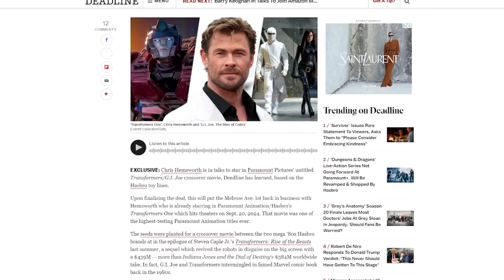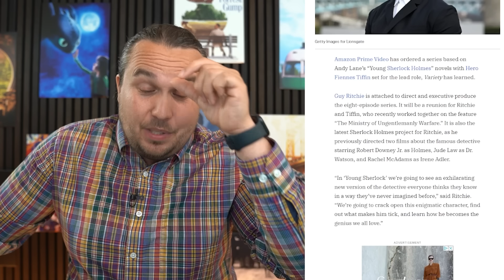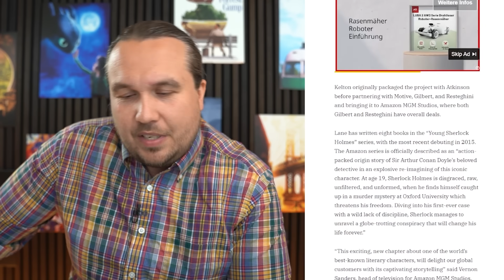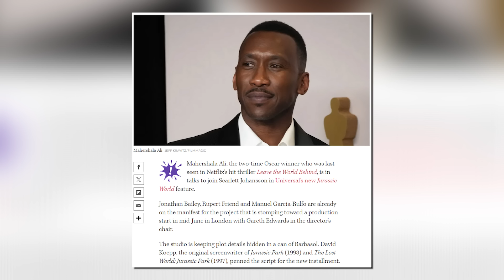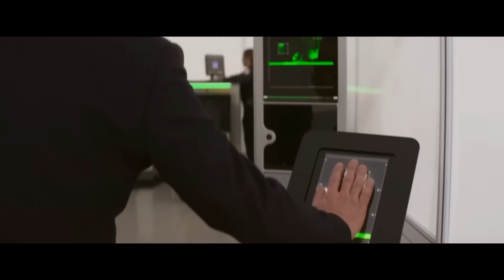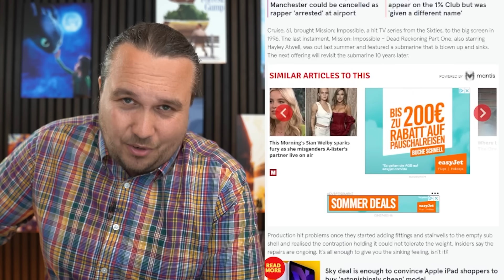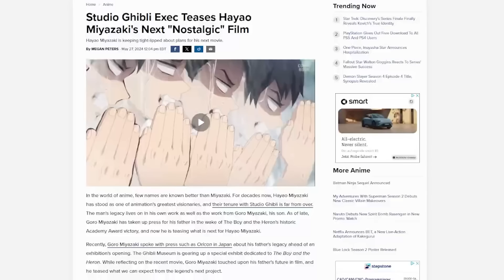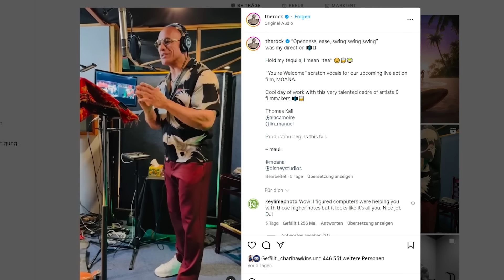Kehrt ARAGORN zurück? | neuer HE-MAN Darsteller | neue SHERLOCK Serie – FILM NEWS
Viggo Mortensen wäre bereits als Aragorn zurückzukehren. Tom Bombadil ist nicht mehr in der Versenkung verschollen & Guy Ritchie macht eine neue Sherlock Serie. Das und mehr gibt es in einer neuen Folge FILM NEWS.

Alle Themen und Quellen im Überblick:

00:00 Intro

00:03 Kehrt Aragorn zurück?

01:33 Tom Bombadil

02:30 Hasbro Crossover mit Chris Hemsworth

03:47 He-Man Schauspieler steht fest

05:33 Sherlock Serie von Guy Ritchie

07:37 Blade Probleme?

08:51 Verzögerung bei Mission Impossible

10:31 Knives Out 3 Cast

11:15 Hayao Miyazaki macht doch noch einen

12:08 neuer Regisseur für Exorzisten Film

13:10 Vaiana Realversion Dreh hat begonnen

ENDCARD
Social Media Icons erstellt von myriammira